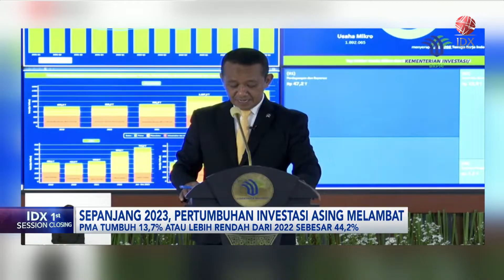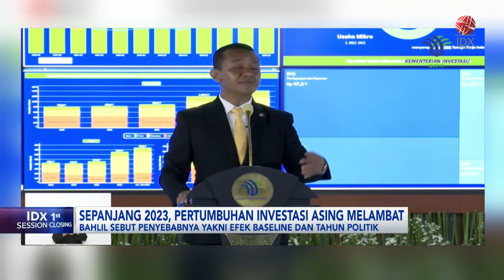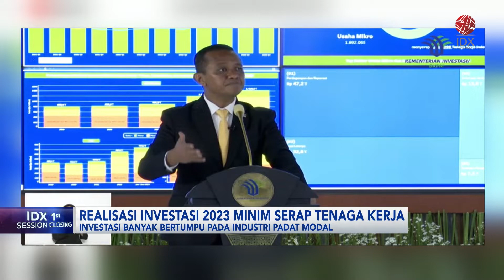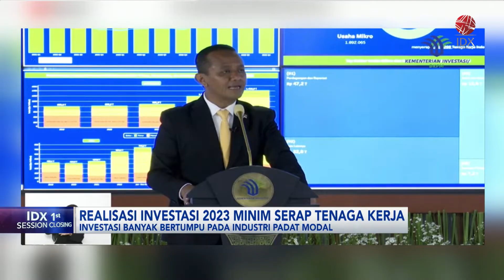Catatan Realisasi Investasi Tahun 2023 | IDX CHANNEL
"Saksikan tayangan kami Official Youtube IDX Channel di Program 1st Session Closing, Kamis (25/01/2024) dengan Tema Catatan Realisasi Investasi Tahun 2023".